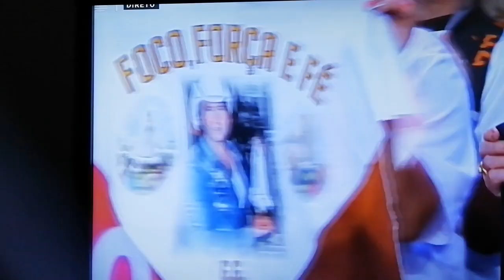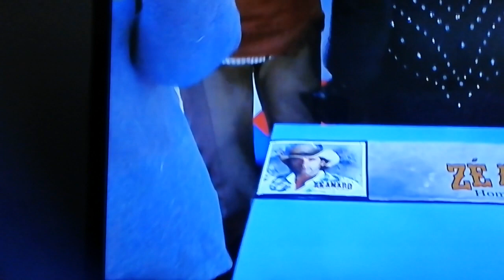zé Amaro.hoje no programa do Jorge Gabriel e da Sónia Araújo. RTP1.